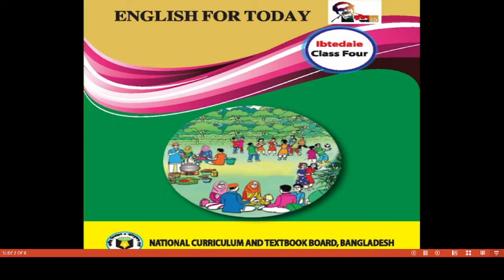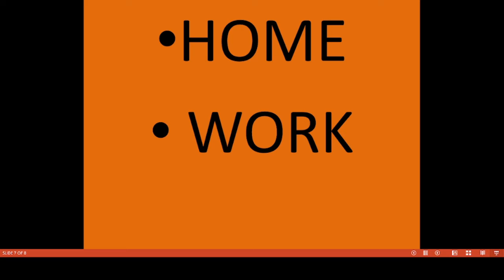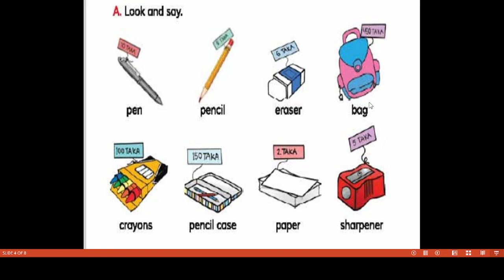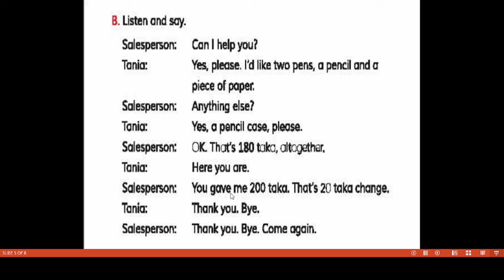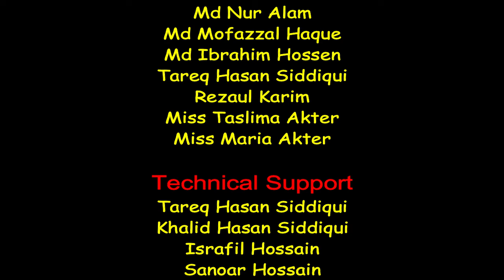Bogura City Ideal Madrasah। Online Class। Class Four- Subjec English- Lecture-2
তারিখ- ০৭/০২/২০২২
ক্লাস: ৪র্থ
বিষয়ঃ ইংরেজী
বিষয় শিক্ষক-  জনাব আলামিন হোসেন
স্থান- শাকপালা, বগুড়া
মোবাইল: ০১৭৭৫৫৩৬৮৪৮